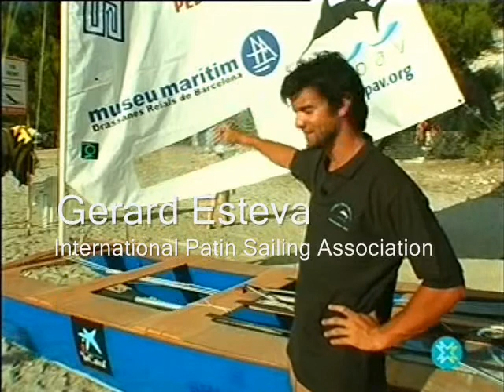patin_zeilen.wmv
Pati Catalá, that is the actual name of this proa. It took many years to develop it: at the beginning of the 20th century, swimmers at sea were accompanied by a small rowing raft built on two floats. During the development into sailing proa, the rudders and boom were not added yet: that is how a very simple vessel with excellent sailing qualities was created. In the meantime, the Patin has grown into one of the largest unity classes over the whole region of Catalonia. Along our coast in Belgium as well, we have been able to admire the gracefulness of sailing a Patin since the seventies

The Patin does not leave you untouched!

Sailing without a rudder means that the boat is constantly in balance. For small path deviations, the trim of the sail is used. When bigger manoeuvres are needed, the sailor has to shift his body weight. The inclination of the mast can be adjusted to the front or to the back during sailing.

The Patin is maintenance-friendly, quick, light and easy to rig up. One man takes the boat from the trailer to the water line in only ten minutes! It resists the hard beach life, it is resistant to sand, salt and sun. It is the most appropriate vessel to conquer the breakers!
Moreover, the Patin is a very safe sports catamaran: without boom, the risk of head injuries is much smaller, and, ... a Patin is insubmersible!